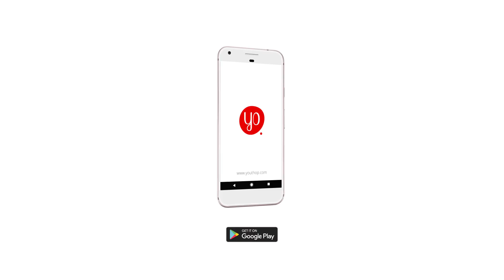Yo Hits | Fully Funded Conference, UNFCCC Fellowship, Microsoft Internship | February 20, 2018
Youth Opportunities brings you the top opportunities that you should know and apply!

Paid Internship 2018 at Microsoft Research Lab in UK